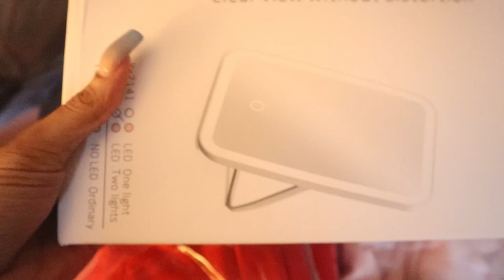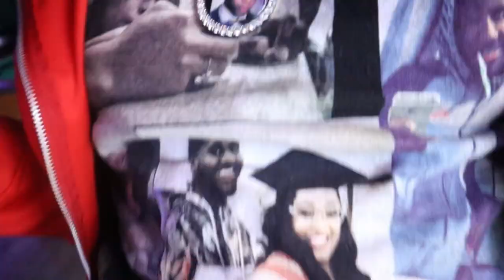WEEKLY VLOG | I CUT A LOC OUT MY HEAD + 28 YEAR OLD AC UNIT + ROOF LEAK + MESSY MEN WHATSUPT.V VLOGS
Hi Boob Tube, Commitee! I hope you all enjoyed this vlog.